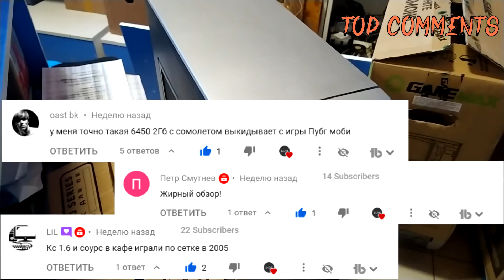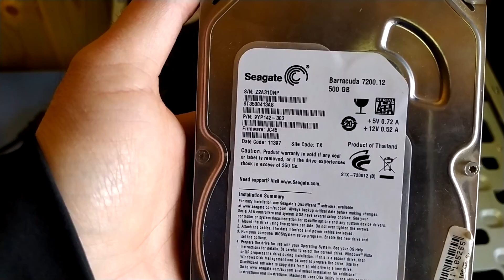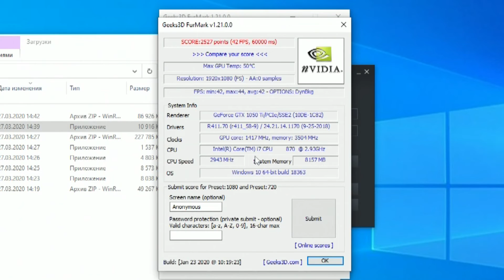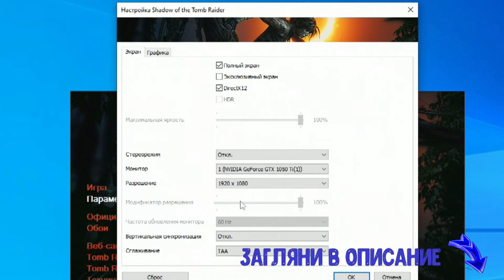i7 870 и GTX1050ti что они могут... WEB-MAGICIAN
А вот и новый выпуск Друзья и грузил его 2 дня видимо из-за перегруженности сети в свети последних событий

Помочь развитию канала:
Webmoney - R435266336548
Яндекс деньги - 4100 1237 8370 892